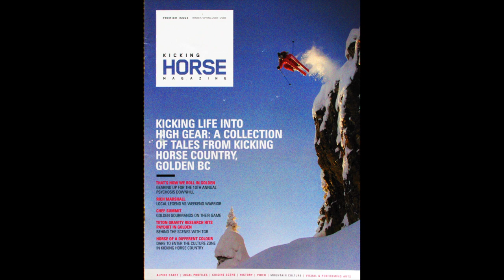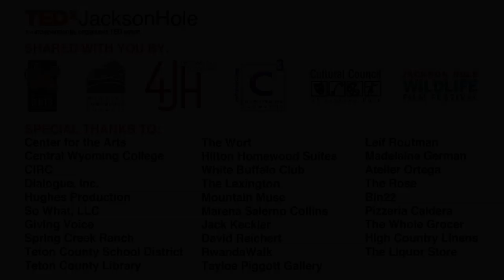Ski like a girl: Lynsey Dyer at TEDxJacksonHole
Lynsey Dyer won a Junior Olympic medal in Downhill Skiing at age 16 before her passion for powder and the freedom of the backcountry led her to give up racing and pursue competition on the Freeski World Tour. Committed to helping females reach their potential through challenging themselves in the outdoors, Dyer co-founded SheJumps.org.